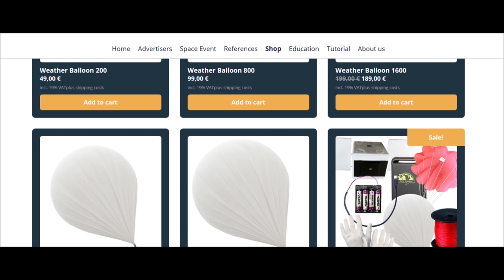Edge of Space (Weather Balloon Flight)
Do you want your own weather balloon kit?

Planetary Cam
Barlow Lense